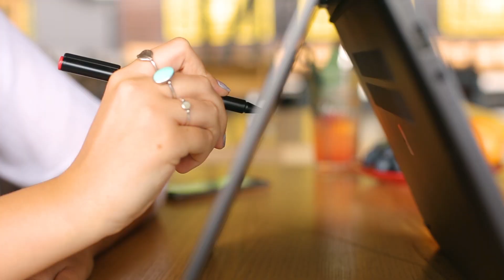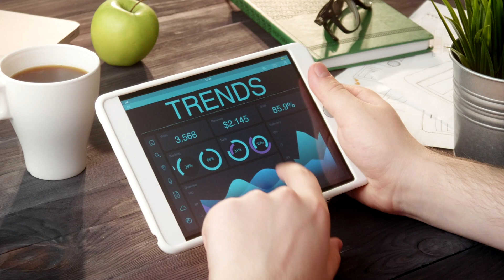Deloitte's insurance fraud survey 2023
Watch K V Karthik, Financial Advisory, Partner, Deloitte India, talk about how Deloitte's InsuranceFraud survey attempted to construe the reasons and factors behind the considerable increase in fraudulent activities across the health and life insurance sectors.

He highlighted how these factors raise some challenging questions, including whether the risk assessment process is robust enough to identify vulnerabilities inherent to new technology solutions and products.

Karthik also touched upon the need for insurers to create an integrated FraudManagement framework founded on a clear and well-articulated fraud management strategy.